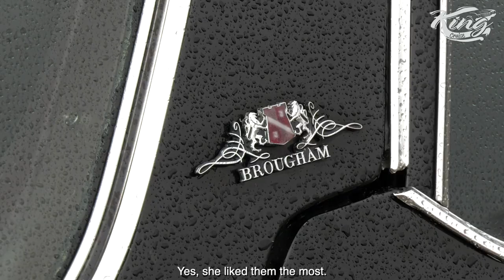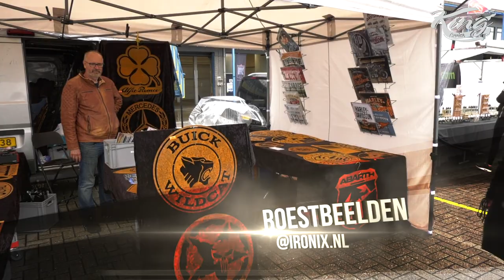Drag Racing & Muscle Cars @ American Sunday // Circuit TT Assen - KING CRUISE TV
Regen, regen, regen maar een enorme opkomst bij de American Sunday op Circuit TT Assen. Dragraces, burnouts, hotrods, muscle cars; de mooiste auto's komen voorbij tijdens de circuitparade.
Georganiseerd door

Rain, rain, rain but a huge turnout at the American Sunday at Circuit TT Assen. Drag racing, burnouts, hot rods, muscle cars; the most beautiful cars pass by during the circuit parade.
Hosted by 402automotive